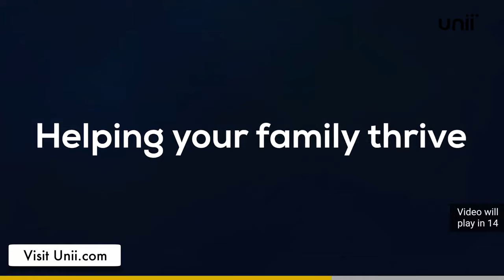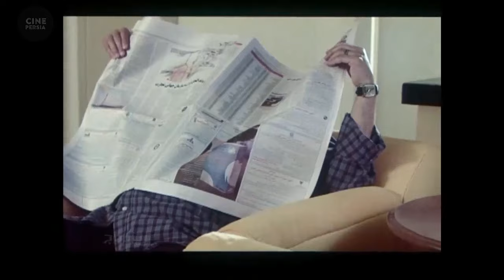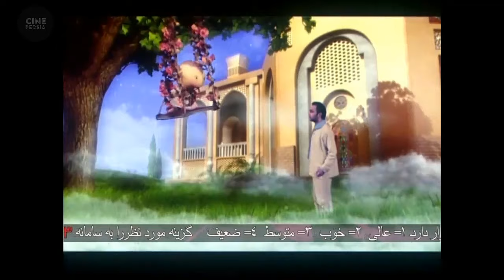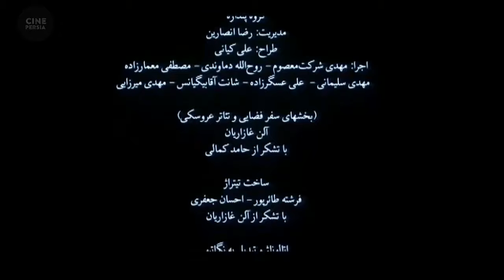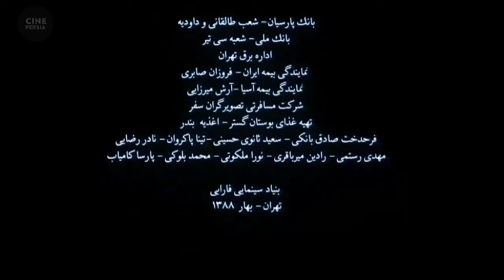🎬 فیلم ایرانی نخودی | Film Irani Nokhodi 🎬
خلاصه داستان📍
يك كارگردان تئاتر عروسكي كه در انجام نمايش هايش ناموفق است با هر شكست و تحقير كوچك و كوچك تر مي شود اما ملاقات با نخودي در سرزمين قصه ها، زندگي او را تغيير مي دهد.

🎬 فیلم ایرانی نخودی | صابر ابر و علیرضا خمسه | Film Irani Nokhodi 🎬

لیست بازیگران 🔻
صابر ابر, علیرضا خمسه, مجید شهریاری, مسعود کرامتی, رعنا آزادی ور‎